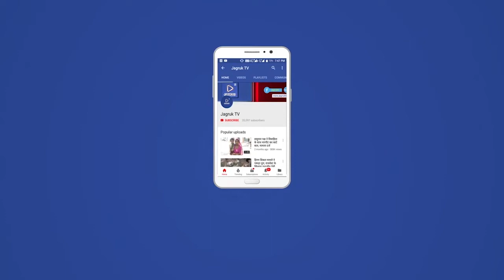पाली : पुलिस जवानों ने खेली होली,चंग डीजे की मधुर ध्वनि पर धिरकते नजर आए जवान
पाली जिला मुख्यालय पर पुलिस लाइन परिसर पर आज जिला पुलिस अधीक्षक राजन दुष्यंत अतिरिक्त पुलिस अधीक्षक की मौजूदगी मैं पुलिस जवानों ने होली खेल एक दूसरे को बधाई दी। होली पर्व पर जिलेवासी की सुरक्षा में लगे रहने से होली नही खेल सके पुलिस जवानों ने आज होली खेल रंगोत्सव का लुफ्त उठाया।

 जिला मुख्यालय पुलिस लाइन परिसर पर इस होली महोत्सव पर जिले भर के पुलिस अधिकारियों सभी थाना अधिकारियों एवं पुलिस के बड़े अधिकारियों सहित जवानों ने एक साथ मिलकर होली खेली।

इस विशेष  होली मिलन  महोत्सव में जिला पुलिस अधीक्षक राजन दुष्यंत द्वारा जवानों को होली की शुभकामना देते हुए स्वयं ने चंग की मधुर ध्वनि एवं डीजे के संगीत के साथ इन  नृत्य किया।

 वही पुलिस जवानों ने एक दूसरे  पर तरह-तरह के रंगों एवं गुलाल से रंग होली  का आनंद लिया            जिला मुख्यालय पर पुलिस लाइन परिसर पर आयोजित हुआ यह होली स्नेह मिलन समारोह में जिले भर के पुलिस जवान सम्मिलित हुए और कई घंटों तक जमकर होली खेली और चंग की मधुर ध्वनि के साथ नृत्य  करते नजर आए तो वहीं अनेक थाना अधिकारी भी डीजे की मधुर ध्वनि पर थिरकते नजर आए

होली पर्व पर पुलिस जवान ड्यूटी पर तैनात होने की वजह से होली नहीं खेल पाते तो वही जिला पुलिस अधीक्षक  के  उपस्थिति में यह आयोजन होली बाद जिला मुख्यालय पर रखा जाता है